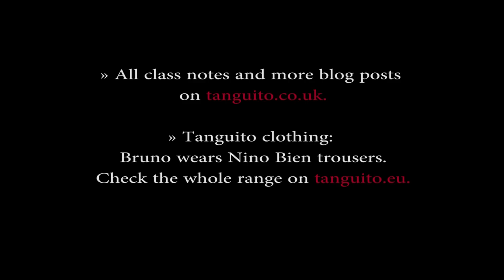Tango size » Cadencia and square with different sized steps - 11.12.2016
» CLASS NOTES

In this first class of our short term, we had a look at how to vary the size of basic steps, before moving on to how the leader and the follower can both take different sized steps whilst maintaining a nice connection. We saw one of our favourite tango salon step, a little cadencia, which is cute, playful and musical as well as a little square inspired by Osvaldo and Coca.
This Argentine tango video and class notes are meant to help our students remember what they’ve done in class.

» TANGUITO CLOTHING
Tanguito clothing is available at tanguito.eu. Nati wears and Bruno wears